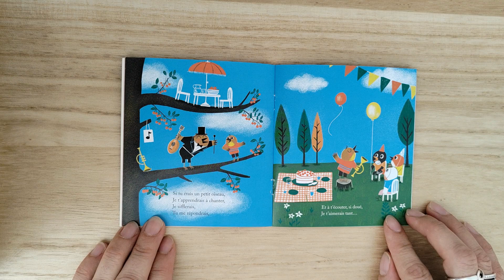C'est l'heure d'écouter Je t'aime tant ❤️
L'histoire de Je t'aime tant est la suivante.
Je t'aime tant, qui que tu sois, fragile ou fort, chat ou oiseau, agile ou beau, gazelle ou lapin, car tu es mon enfant... À travers le regard d'une maman sur son enfant, des animaux sont mis en scène dans cette jolie histoire d'amour universel et filial, remplie de douceur et de poésie.